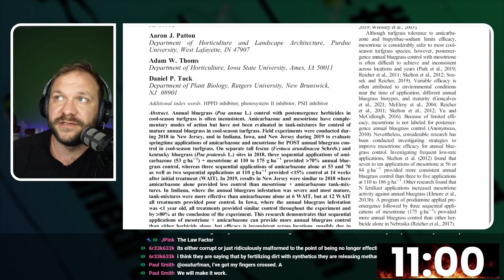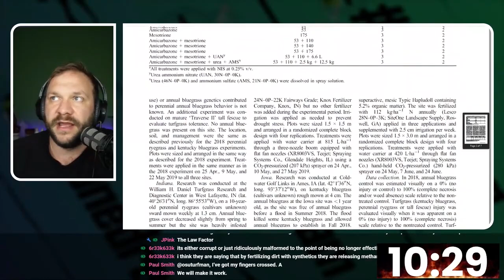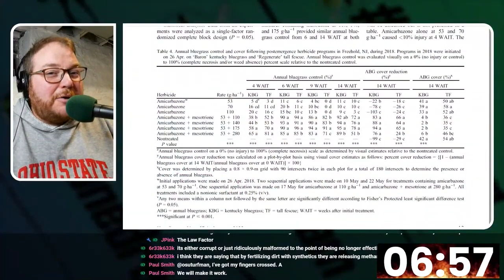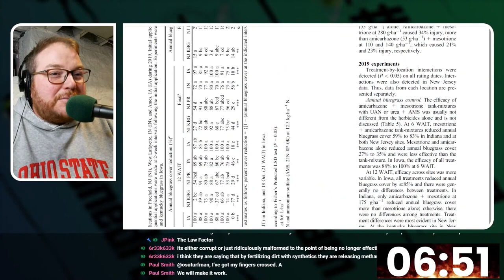HOW TO KILL POA: New POA ANNUA CONTROL Research from Rutgers Turfgrass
Are you wondering how to kill poa annua? New research out of Rutgers highlights a poa control strategy utilizing mesotrione and amicarbazone. This option for cool season grasses still isn't a perfect approach, but it does highlight the improved management strategies via combining multiple MOAs.

If you can, please leave us a five-star review on your favorite podcast app! Want to submit your question for the mailbag? Consider becoming a patron.